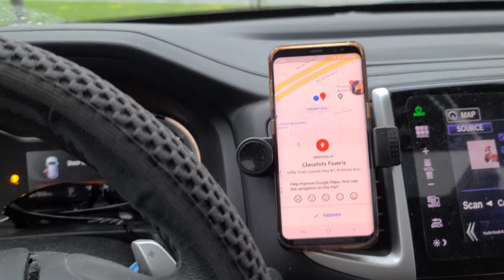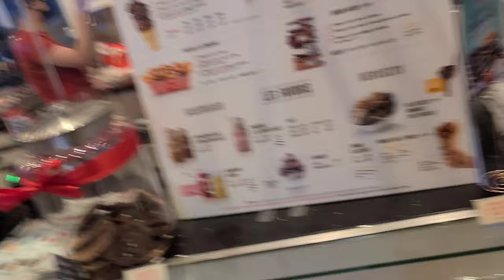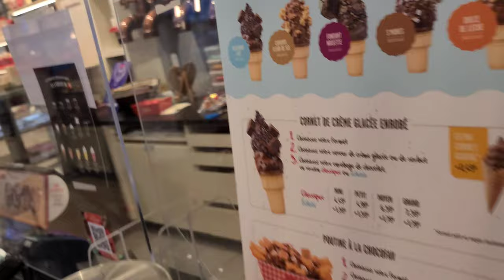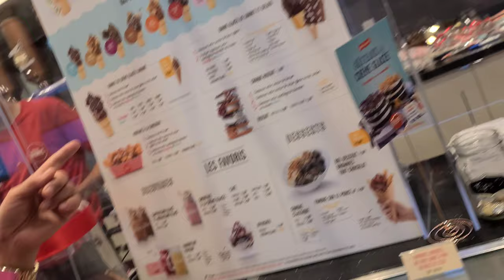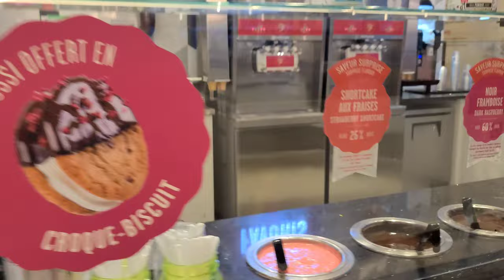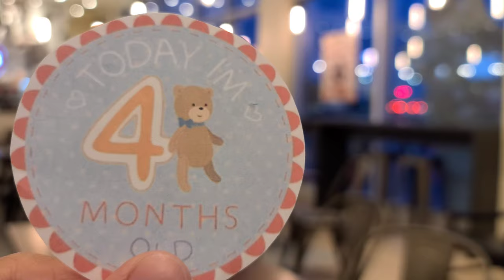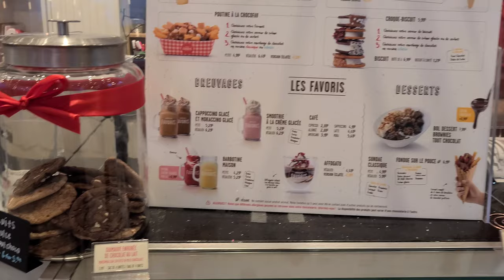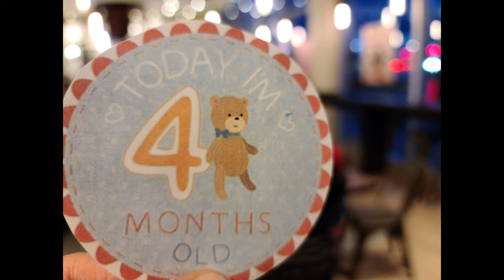Happy, Sweet 4 months John-Raphael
Sweet 4 months of John-Raphael

Lamon kasama ang Pamilya episode

(Chocolats Favoris, Kirkland)